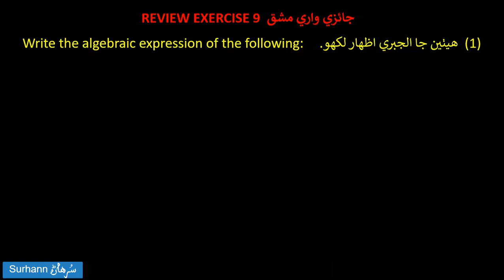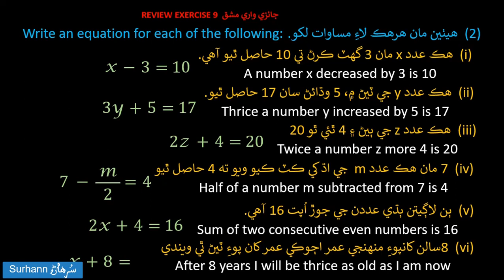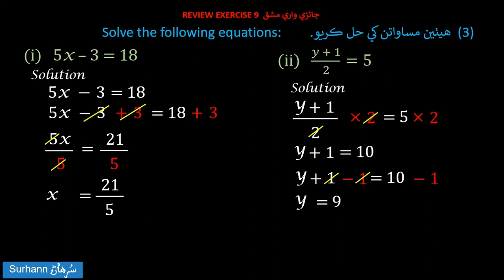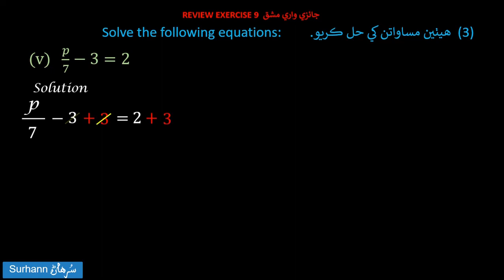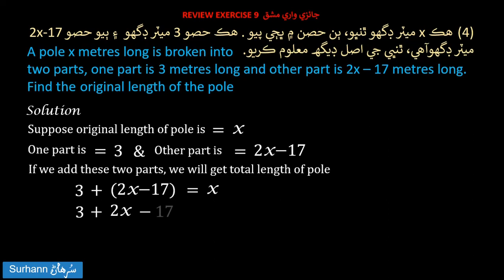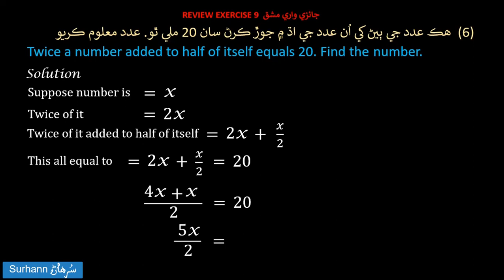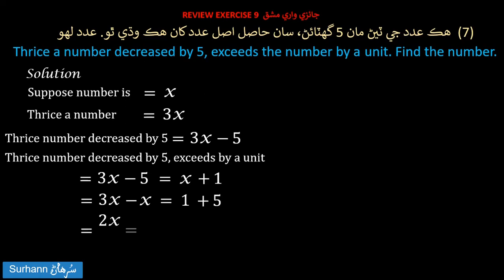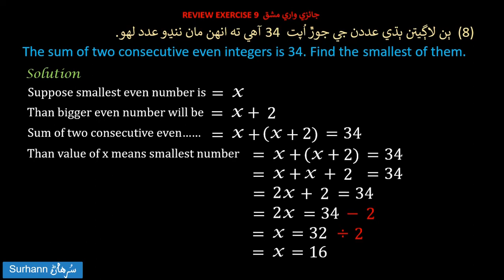Review Exercise 9 Maths Class 6 complete - Sindh Text Book Hyderabad Pakistan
Educational video Mathematics class six Sindh Text